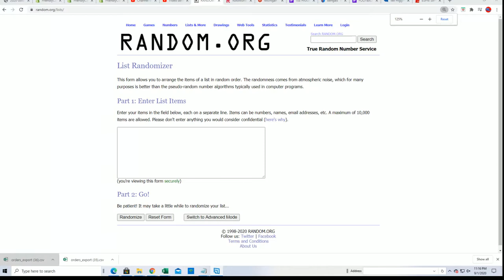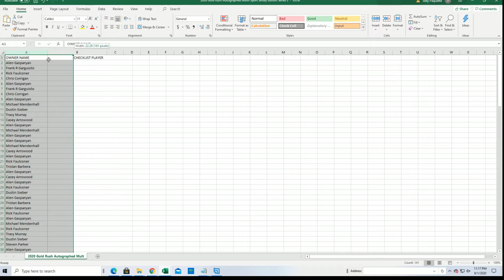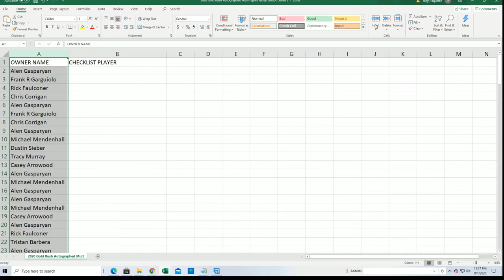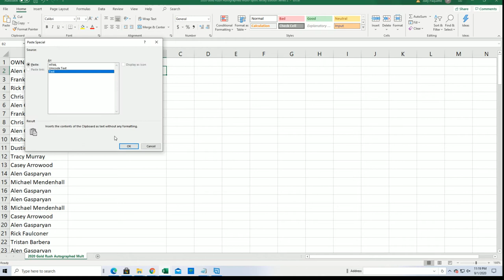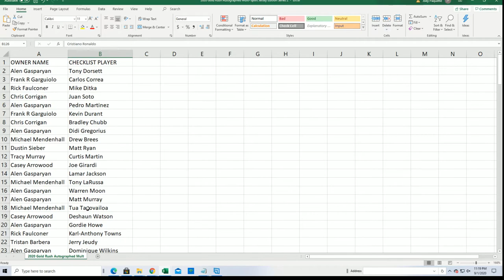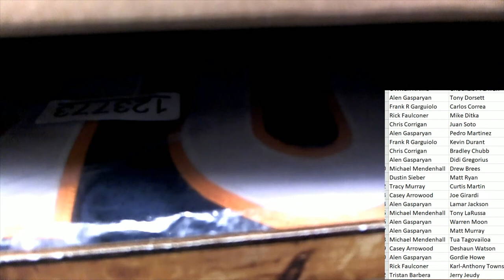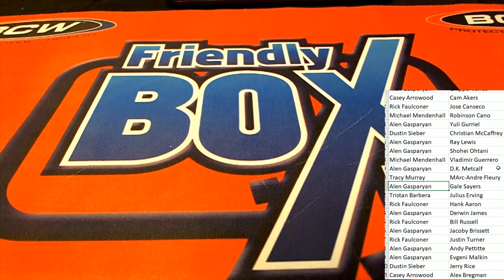2020 Gold Rush Autographed Multi Sport Jersey Edition Series 2 Box ID 20GRMSJERS2128